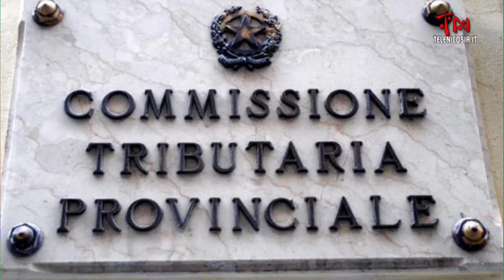TG TeleNicosia 14 gennaio 2015